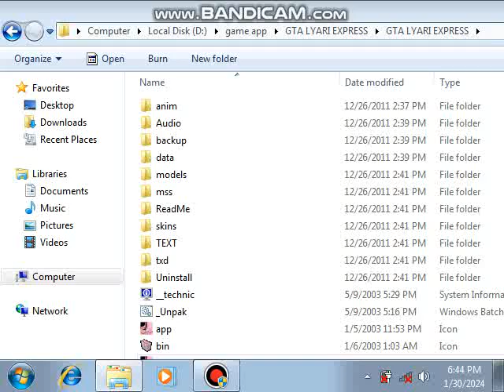the bast gta lyre bodekad express android game video2024 game play new gta vice city viral gamevideo